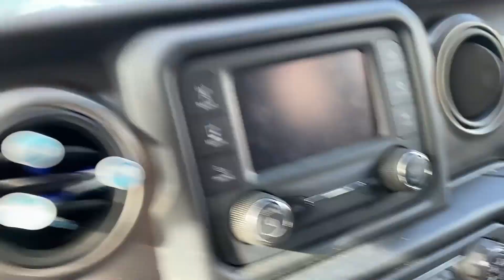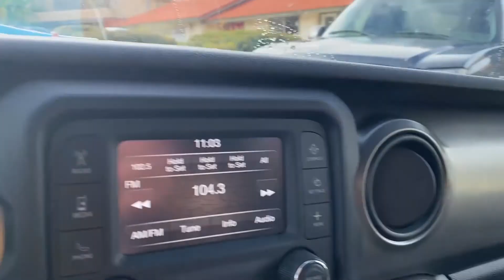28 DE DICIEMBRE DIA LLUVIOSO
A CALAR LAS MOTOS